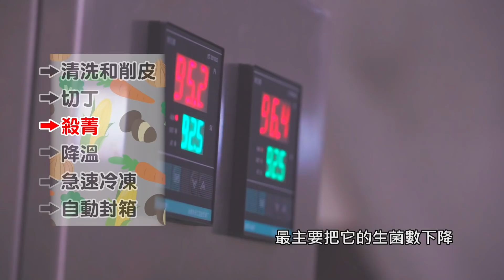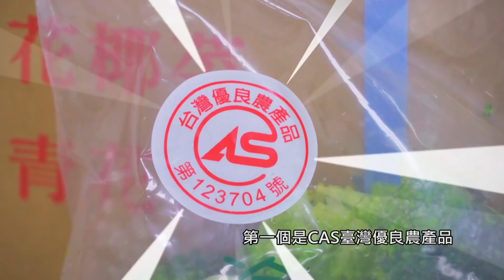【在地鮮食尚】冷凍蔬菜大進擊！口感鮮脆營養滿分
輕鬆料理、營養滿分的國產冷凍蔬菜來了！
彷彿鮮摘現切的多汁飽滿、還有維生素完整保留
經過產地嚴選、檢驗合格、急速冷凍的繁複程序
更是輕食料理的好選擇！☔️🌪

無論是冷凍馬鈴薯🥔紅蘿蔔🥕玉米粒🌽等根莖類
或是麻竹筍、青花菜🥦、青蔥等蔬菜
都因為有了冷凍技術，得以久放保存
認明產銷履歷標章更是品質保證

還因為生產過程中，經過殺菁煮到9分熟
食用時只要直接從冷凍庫拿出來
不用解凍、清洗，直接下鍋
簡單幾分鐘的烹調加熱
就可以吃到完整的一桌大餐囉！😛

快來看看主婦KERI示範
如何快速搞定晚餐，征服小寶貝的胃吧

冷凍蔬菜料理方式：
有別於生鮮蔬菜仍需燉煮，冷凍蔬菜是9分熟的加工產品，料理時不用解凍、清洗，稍微調整一下平時料理的順序，最後再下，就能吃到口感一級棒、彷彿鮮摘的蔬菜了！

【咖哩雞】
1. 雞腿乾煎逼出雞油
2. 炒洋蔥
3. 重新加入雞腿肉，拌炒咖哩粉
4. 加水煮滾
5.加入冷凍蔬菜

【玉米濃湯】
1. 炒香培根後加水
2. 加入玉米醬
3. 加入冷凍玉米粒
4. 加入牛奶
5. 調味、下蛋花

【涼拌青花菜】
1. 汆燙加熱冷凍青花菜